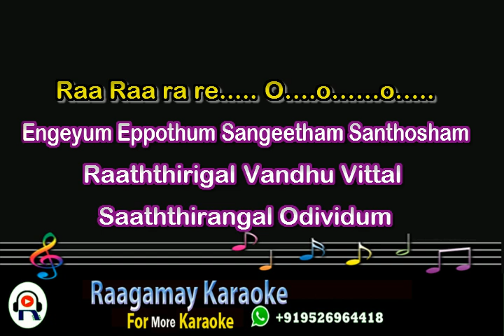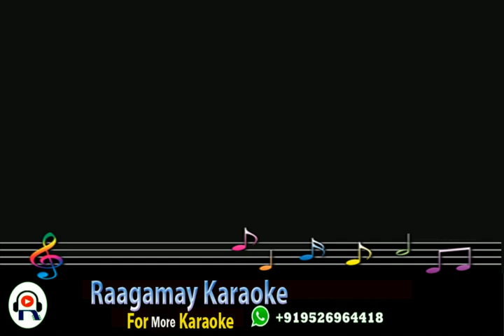Engeyum eppothum sangeetham karaoke with lyrics - Engeyum eppothum Karaoke Tamil Lyrics